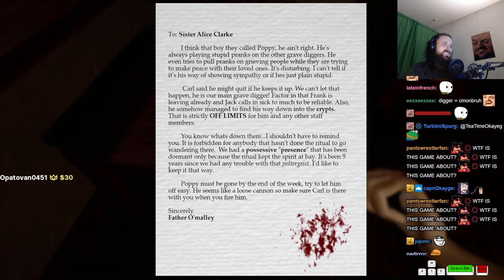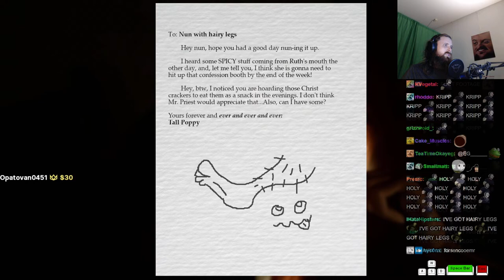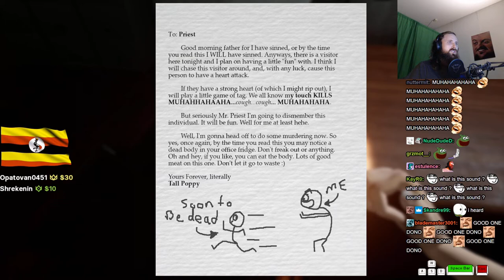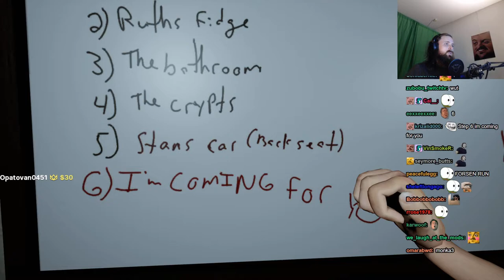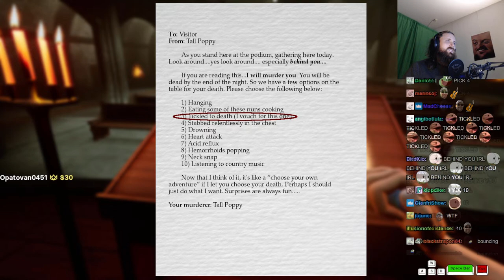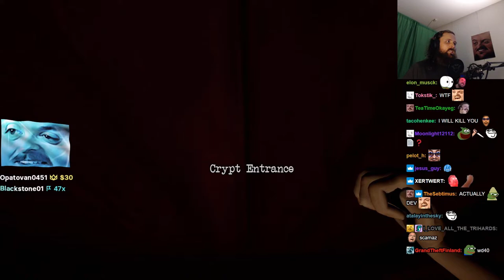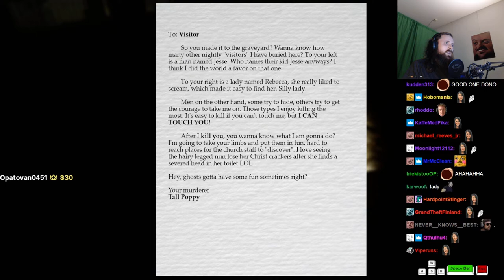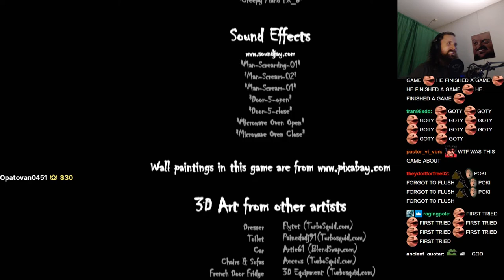Forsen plays Tall Poppy (with Chat)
Stream Duration: 6:12:10

Game Description:   Tall Poppy is a fun-house horror experience where you must find your wife's purse and a way off the church property before the prankster ghost gets you!

General
Format : MPEG-4
Format profile : Base Media
Codec ID : isom (isom/iso2/avc1/mp41)
File size : 16.0 GiB
Duration : 6 h 12 min
Overall bit rate mode : Constant
Overall bit rate : 6 149 kb/s
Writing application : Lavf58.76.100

ID : 1
Format : AVC
Format/Info : Advanced Video Codec
Format profile : High@L4.2
Format settings : CABAC / 4 Ref Frames
Format settings, CABAC : Yes
Format settings, GOP : M=3, N=120
Codec ID : avc1
Codec ID/Info : Advanced Video Coding
Source duration : 6 h 12 min
Bit rate mode : Constant
Bit rate : 6 003 kb/s
Width : 1 920 pixels
Height : 1 080 pixels
Frame rate mode : Variable
Frame rate : 60.000 FPS
Minimum frame rate : 20.000 FPS
Maximum frame rate : 62.500 FPS
Color space : YUV
Bit depth : 8 bits
Scan type : Progressive
Bits/(Pixel*Frame) : 0.048
Stream size : 15.6 GiB (98%)
Source stream size : 15.6 GiB (98%)
Color range : Limited
Color primaries : BT.709
Transfer characteristics : BT.709
Matrix coefficients : BT.709
mdhd_Duration : 22329128
Codec configuration box : avcC

Audio
ID : 2
Format : AAC LC
Format/Info : Advanced Audio Codec Low Complexity
Codec ID : mp4a-40-2
Bit rate : 129 kb/s
Channel(s) : 2 channels
Channel layout : L R
Sampling rate : 48.0 kHz
Frame rate : 46.875 FPS (1024 SPF)
Compression mode : Lossy
Stream size : 342 MiB (2%)
Source stream size : 342 MiB (2%)
Default : Yes
Alternate group : 1
mdhd_Duration : 22330090